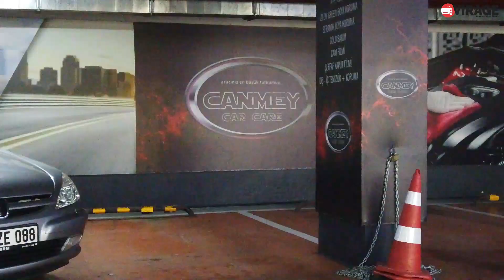Peugeot 607'yi detaylı temizledik! | İç temizlik nasıl yapılır? Ucuz araba yıkamanın zararları!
Proje aracımın temizlik vakti geldi de geçiyor bile. Onu detaylı temizlik için Canmey Car Care'e getirdik. Burada Peugeot 607 için iç dış detaylı temizlik yapıldı. Arabaların en kirli ve virüs dolu alanları nerelerdir? Arabanın içini temizlemek için neler yapmak gerekiyor? Deri koltuk temizliği nasıl yapılır? Deri temizliği sonrası koruma yapmak önemli mi? Ucuza araba yıkatmanın zararları nelerdir? Hepsi ve daha fazlası videomda. Keyifli seyirler.

Adres: Kocatepe Mh., Dolapdere Taksim Cd., No: 18, Beyoğlu, İstanbul, Türkiye

00:00 Açılış
03:25 Dış Yıkama
4:20 İç Temizlik
04:34 İç Detaylı Temizlik
05:08 Kapı Panel Temizliği
05:24 Arka Deri Koltuk Temizliği
05:37 Koltuktan Çıkan Kirler
06:10 Ön Deri Koltuk Temizliği
08:03 Arabanın En Pis Noktası Neresi?
09:15 Temizleme Sonu
09:24 Ahtapot İle Kurutma
09:37 Boya Koruma İşlemi
10:15 Wax Uygulaması